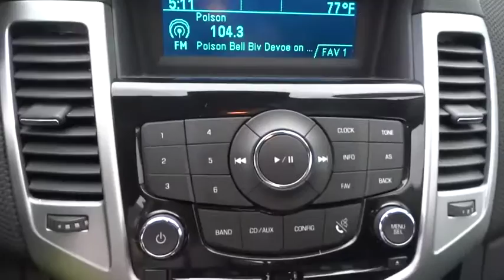2015 Chevrolet Cruze Elgin, St. Charles, Glendale Hts. Naperville, Aurora, IL 19712A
Silver Ice Metallic Used 2015 Chevrolet Cruze available in Elgin, Illinois at McCue Chevrolet. Servicing the St. Charles, Glendale Hts. Naperville, Aurora, IL area.

McCue Chevrolet
2015 E Main St, St

Come see this 2015 Chevrolet Cruze LT. Its Automatic transmission and Turbocharged Gas I4 1.4L/83 engine will keep you going. This Chevrolet Cruze comes equipped with these options: TRANSMISSION, 6-SPEED AUTOMATIC, ELECTRONICALLY CONTROLLED WITH OVERDRIVE, SILVER ICE METALLIC, SEATS, FRONT BUCKET WITH RECLINING SEATBACKS AND ADJUSTABLE HEAD RESTRAINTS, PREFERRED EQUIPMENT GROUP, LICENSE PLATE BRACKET, FRONT, JET BLACK, PREMIUM CLOTH SEAT TRIM, ENGINE, ECOTEC TURBO 1.4L VARIABLE VALVE TIMING DOHC 4-CYLINDER SEQUENTIAL MFI (138 hp [103 kW] @ 4900 rpm, 148 lb-ft of torque [199.8 N-m] @ 1850 rpm), AUDIO SYSTEM AM/FM stereo with CD player and MP3 playback capability, graphical display, Wipers, front intermittent, variable, and Windows, power with Express-Down on all and driver Express Up. See it for yourself at McCue Chevy, 2015 E. Main St, St. Charles, IL 60174.